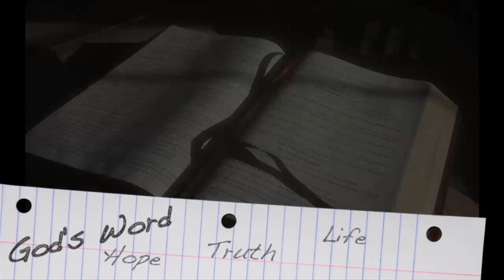5-29-2014 PowerPoints with Curt Landry